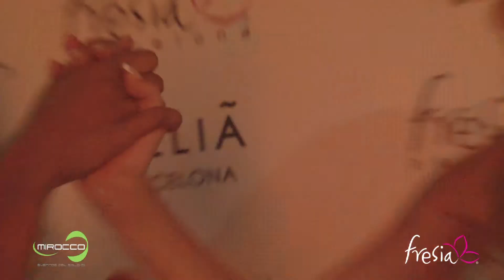Desfile Fresia Hotel Sol Melià Barcelona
Desfile de bikinis Fresia organizado por Mirocco Eventos en el Hotel Melià de Barcelona